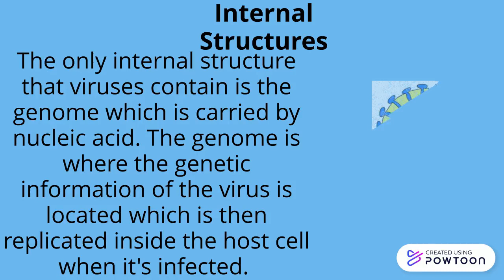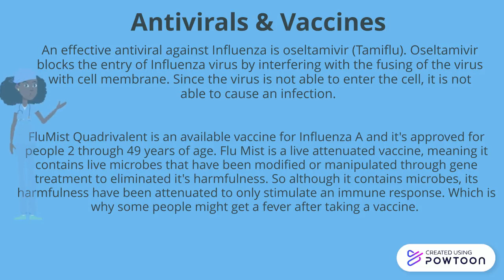Influenza A Virus